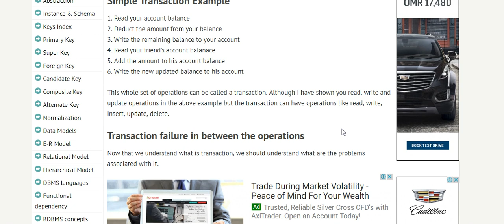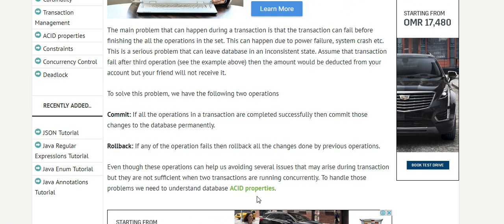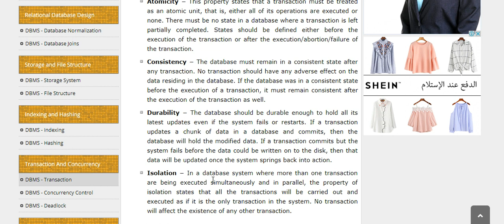Transacation of dbms (ACID) in tamil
Atomiticy - A Process cannot done partially
Consistency-Updated state
Isolation -   Priority to first prcess
Durability-  Time  taken for execution
ACID